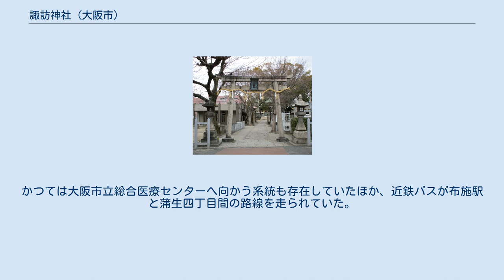諏訪神社 (大阪市)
諏訪神社（すわじんじゃ）は、大阪府大阪市城東区にある神社である。
 長野県にある諏訪大社の分社である。
 創建の年代は不明。
境内にある石灯籠に承和3年（836年）4月寄進と刻まれているので、平安時代前期にはあったとされる。
菅原道真が大宰府に左遷される道中で当神社に参拝したと伝わる。
 天正18年（1590年）、小田原攻めの時、豊臣秀吉が大坂城の天守閣から外を眺めた際、森の様に木が生い茂っていた当神社が目に留まり、参拝した所、戦に勝利したという逸話がある。
その際、秀吉は神社の霊験を得たとして、雄と雌の一対の獅子を奉納したとされる。
雄獅子は1885年（明治18年）に起こった明治十八年の淀川洪水で流失したが、雌獅子とそのレプリカが現存している。
同神社の獅子舞は奉納後に始まったとされるが、前述の水害で資料が流失してしまった為不明。
昭和に入り、戦争の為一時途絶えたが、獅子地車保存会により1968年（昭和43年）に復活。
毎年秋祭りに行われている。
 2003年（平成15年）、大阪市の無形民俗文化財に指定。
 夏と秋に開催。
だんじりの曳行が行われる。
2007年には地車購入50周年を迎え、記念祭が開催された。
 秋祭りには獅子舞が行われている。
 JR西日本 学研都市線・おおさか東線 放出駅から南へ500m 大阪シティバス　諏訪神社前 停留所すぐ。
古くから市バスの終着点として利用されている。
かつては大阪市立総合医療センターへ向かう系統も存在していたほか、近鉄バスが布施駅と蒲生四丁目間の路線を走られていた。
 諏訪神社前